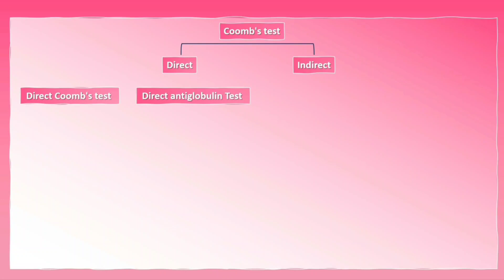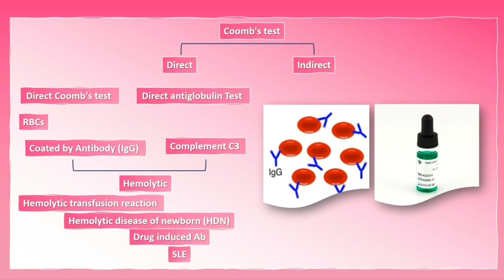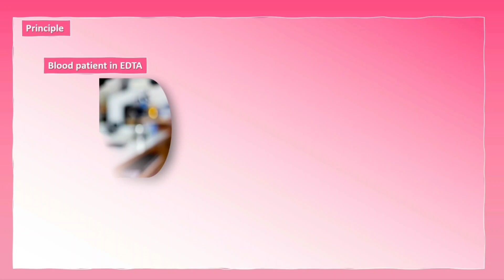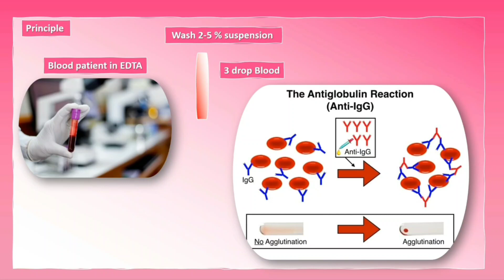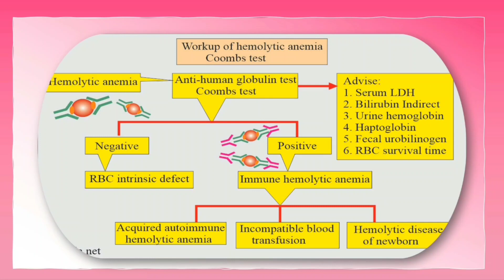Direct Coombs Test (DAT) نظرى +عملى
يعتبر تحليل كومبز Coombs  من اهم التحاليل فى بنك الدم Blood Bank  نظرا لاهميتة الطبية لو عاوز تعرف اكتر كمل معانا للاخر